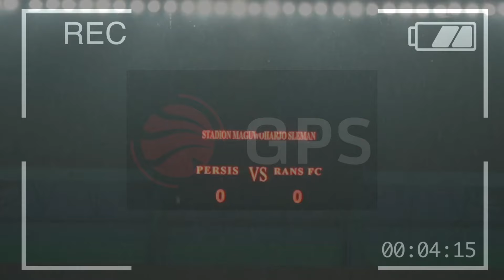Striker Utama Persis Solo jadi polemik| Tanggapan Leo Medina bikin Gigit Jari!